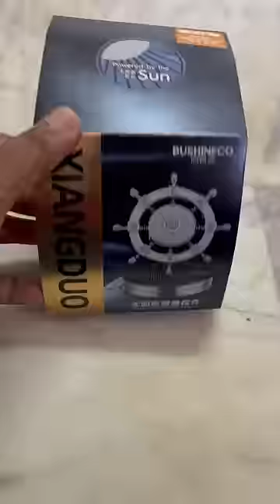Solar Air Freshner || For Cars